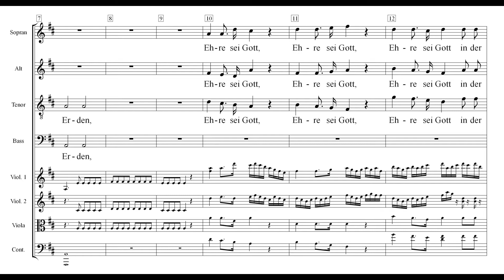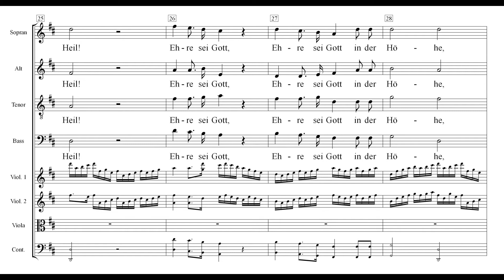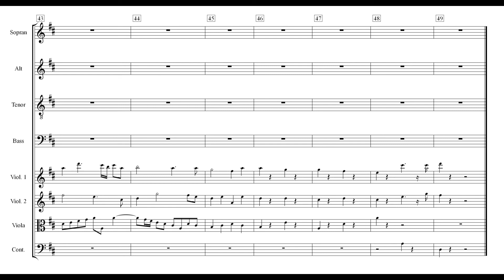Messias Peters 15 Ehre sei Gott in der Höhe Einstudierung Bass